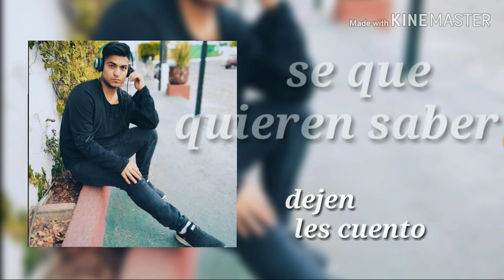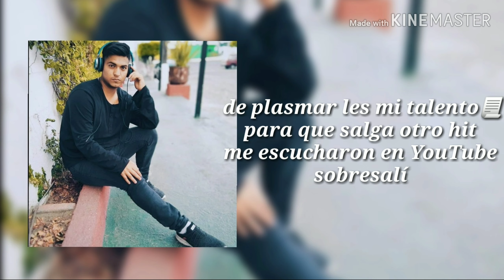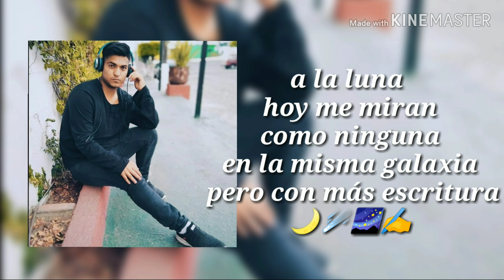Alberto Lara - Quien me para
Mundanos Records/ La Fama
The New Músic
Ser The Producer
Rap Músic
Guadalajara Jal.